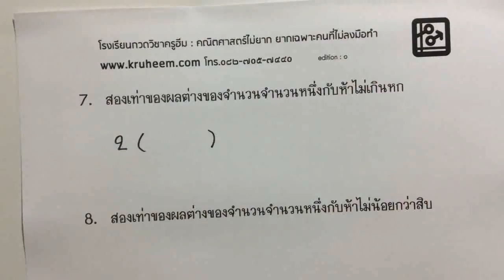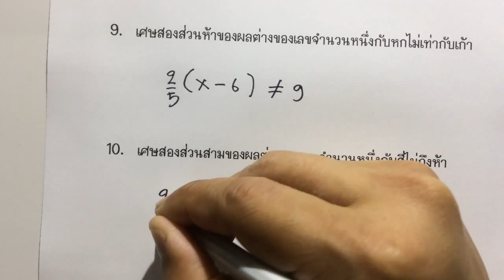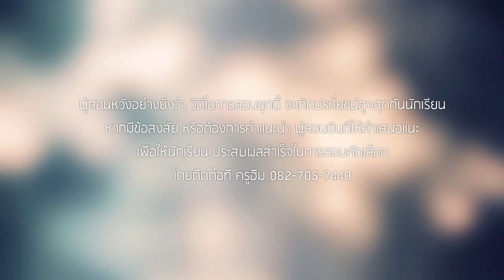อสมการ ตอนที่ 3